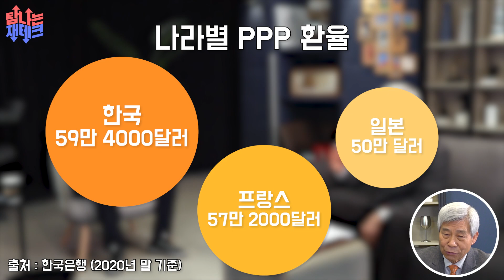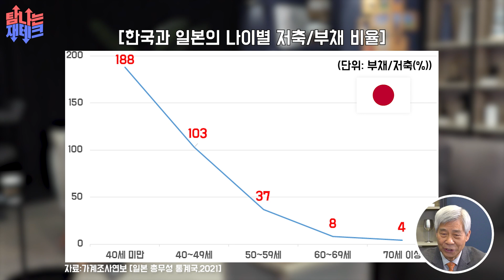부의 흐름 읽으셔야죠! 부동산말고 '여기에' 집중하세요. (탐나는 재테크 강창희 대표)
빨라진 은퇴와 길어진 노후
노후에 일어나는 많은 리스크 중
자산 구조로 인한 리스크가 있습니다!

지금과 같은 부동산 시장에서
자산을 부동산에 투자해야할지
금융 자산을 키워야할지
고민이 참 되는데요!

일본의 부동산 자산의 비중이 반토막이 난 바탕과
부동산 자산의 비율을 줄여야 하는 이유,
노후에 살면 좋을 거주지 추천까지

국내 최고의 노후 설계 전문가 강창희 대표님이
섬세한 자료들로 자세히 알려드립니다!

지금 함께 시청하세요!